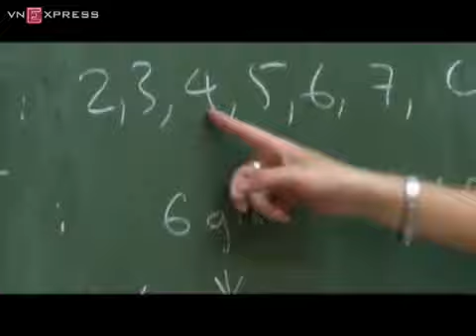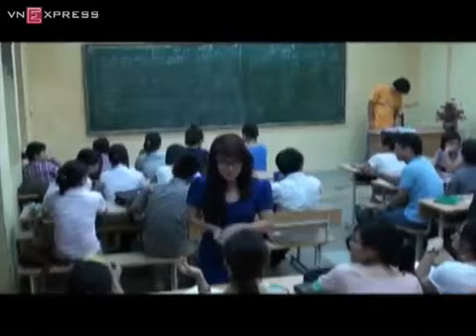Lớp học giao tiếp với người khiếm thính - VNExpress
Trung tâm Đào tạo và nghiên cứu ngôn ngữ ký hiệu được thành lập để hỗ trợ người khiếm thính hòa nhập cộng đồng qua việc thúc đẩy sự phổ biến của ngôn ngữ ký hiệu.
Địa bàn: Hà Nội
Đối tượng: Người khiếm thính, gia đình người khiếm thính & cộng đồng

Đây là đề án do chị Lê Thị Thanh Hoa khởi xướng, được hỗ trợ bởi Trung tâm Hỗ trợ Sáng kiến Phục vụ Cộng đồng (CSIP) trong chương trình Hỗ trợ Doanh nhân Xã hội năm 2011.

***Trung tâm Hỗ trợ Sáng kiến Phục vụ Cộng đồng (CSIP) :

Là một tổ chức phi chính phủ, phi lợi nhuận Việt Nam, CSIP đóng góp vào sự nghiệp xây dựng xã hội công bằng, thịnh vượng, bền vững thông qua việc thúc đẩy các sáng kiến mang lại tác động xã hội sâu sắc. Chúng tôi hỗ trợ trực tiếp doanh nhân xã hội trong giai đoạn khởi sự, đồng thời lôi cuốn sự tham gia của các cơ quan nhà nước, doanh nghiệp và cộng đồng nhằm thúc đẩy hoạt động doanh nghiệp xã hội ở Việt Nam.

Doanh nhân xã hội là nhân tố tạo nên sự thay đổi, là người có những sáng kiến thay đổi hiện trạng và làm xã hội trở nên tốt hơn. Thông qua tìm kiếm và đầu tư trực tiếp vào con người, chúng tôi tiếp thêm sức mạnh để doanh nhân xã hội vượt qua giới hạn của mình, tăng hiệu quả tác động và về cơ bản, phát triển xã hội.

Doanh nhân xã hội sử dụng hướng tiếp cận thị trường sáng tạo để giải quyết tận gốc những vấn đề môi trường xã hội nóng bỏng nhất. Điều này tạo nên thay đổi mang tính hệ thống, và cung cấp những giải pháp bền vững. Thông qua thúc đẩy kinh doanh xã hội, chúng tôi khuyến khích mọi người học theo tinh thần doanh nhân xã hội, phát triển kỹ năng để giải quyết các vấn đề của xã hội.